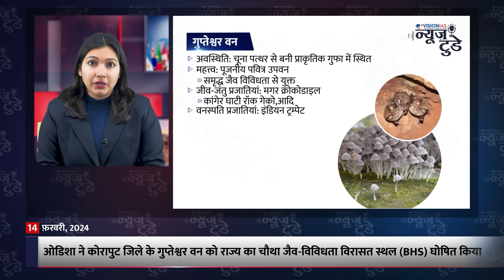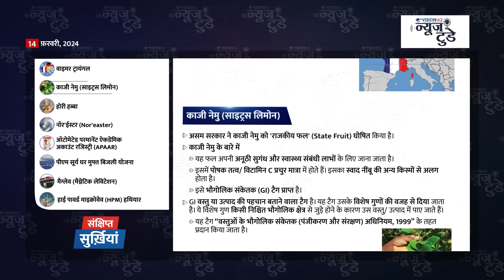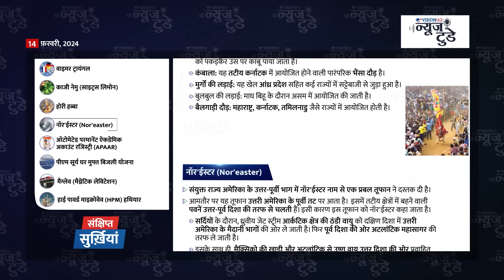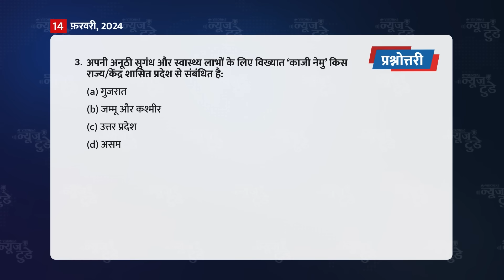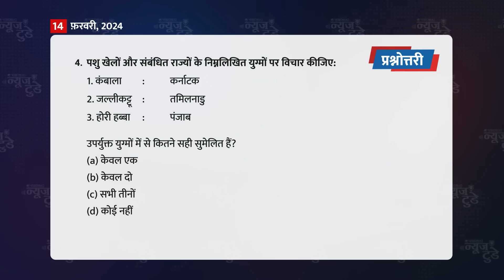न्यूज़ टुडे | डेली करेंट अफेयर्स | 14 फ़रवरी, 2024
00:00 परिचय
00:20 सुर्ख़ियां
1:09 भारत और UAE ने द्विपक्षीय निवेश संधि पर हस्ताक्षर किए
4:01 गुप्तेश्वर वन को जैव-विविधता विरासत स्थल के रूप में घोषित किया गया
6:22 बिहार में पीएम वाणी सेवा के विस्तार के लिए स्मार्ट ग्राम पंचायत प्रोजेक्ट लॉन्च किया गया
9:25 असम में भूमि-अभिलेख प्रबंधन पहलों की शुरुआत
12:44 ‘उचित मूल्य की दुकानों (FPSs) के कायाकल्प’ पर रिपोर्ट
16:30 CEFPPC योजना पर संसदीय समिति की रिपोर्ट
19:37 सुर्ख़ियों में रहे स्थल : रवांडा (राजधानी: किगाली)
20:42 संक्षिप्त सुर्ख़ियां
22:38 प्रश्नोत्तरी